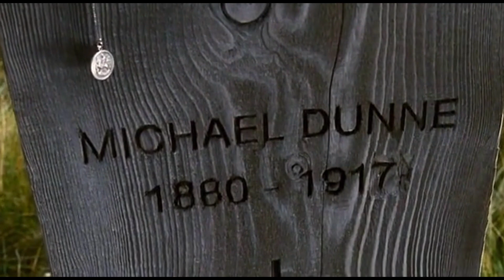Sabaton - 1916 (MMV)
Film: Paschendale
Ich besitze keinerlei rechte an das Video material und an der Musik.
Ich mach das hier nicht wegen Geld sondern ich mach das weil es mir Spaß macht.